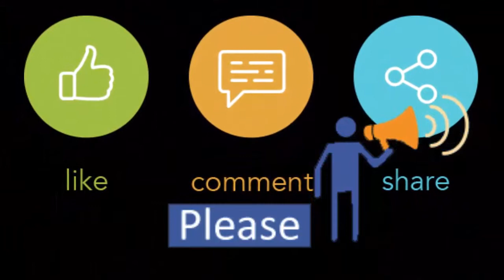"Bhoomikanya" Publish -Full Facebook LIVE Session .